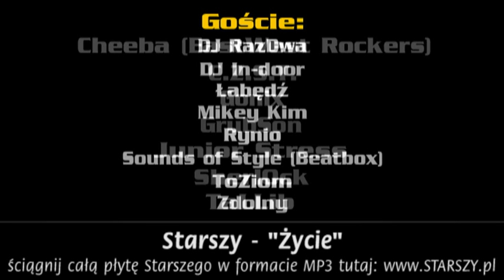15. Starszy - "Życie"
Utwór pochodzi z płyty "Zaraz Zwariują Mixtape"! Pobierz całość w MP3 tutaj